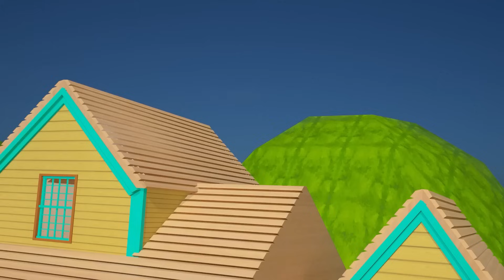Bingo Song +Jingle Bells And Songs For KID | Nursery Rhymes & Luco Burmon Kids Song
Oh, What fun it is to rideIn a one horse open sleigh.